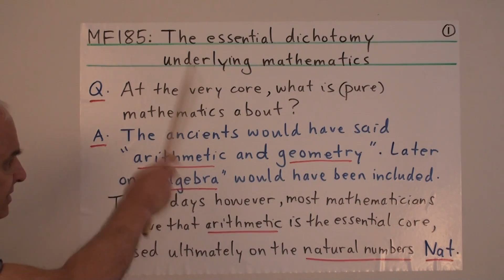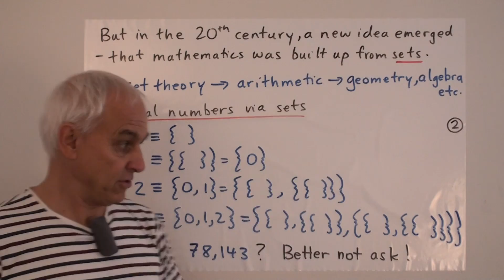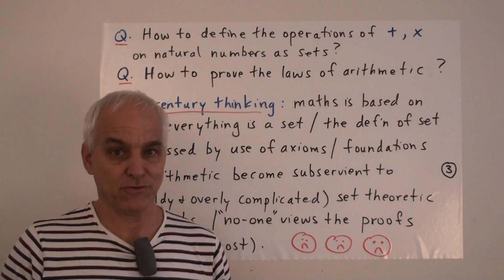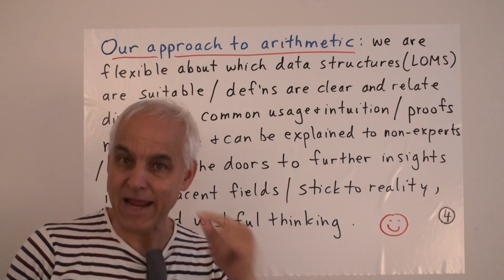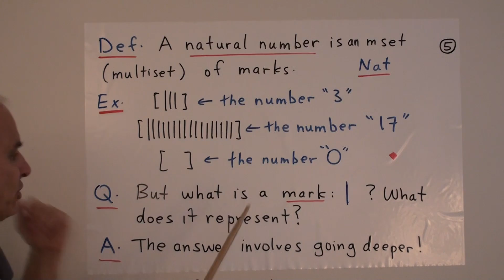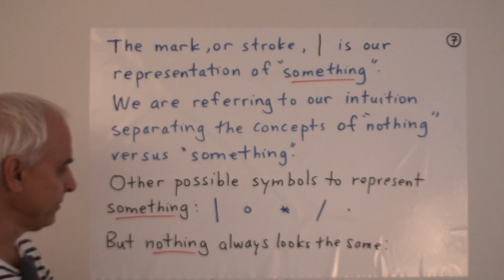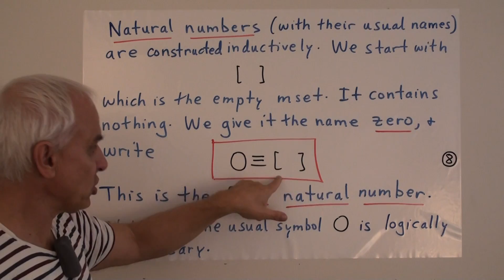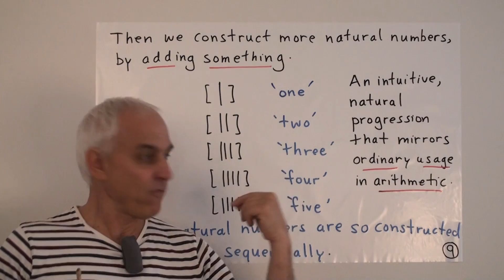The essential dichotomy underlying mathematics | Data Structures Math Foundations 186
What lies at the very core of mathematics? What is mathematics ultimately about, once we strip away all the hoopla and complexity? In this video I give you my answer to this intriguing question. Surprisingly, it is not really the natural numbers: they are fundamental, but not the most fundamental. And geometric objects, basic though they are, are also not at the core.

There is an essential dichotomy underlying mathematics, and in this video we find out what it is.

м